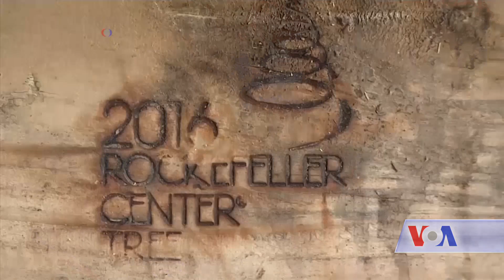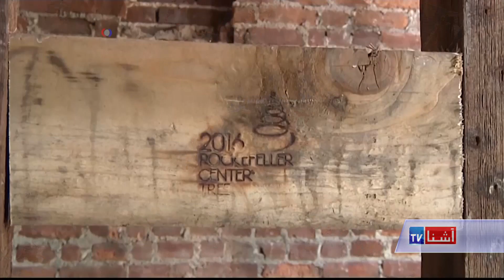Rockefeller Center Christmas Tree to be Recycled for Homes - VOA Ashna